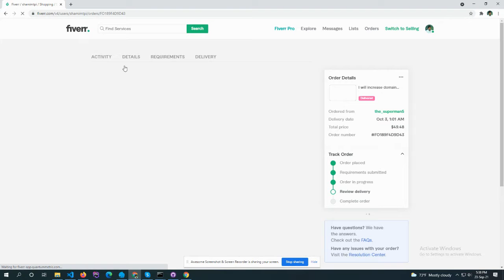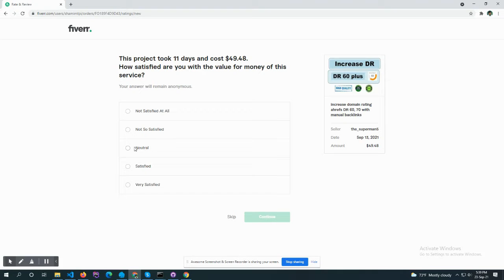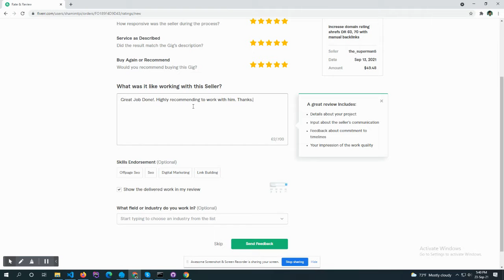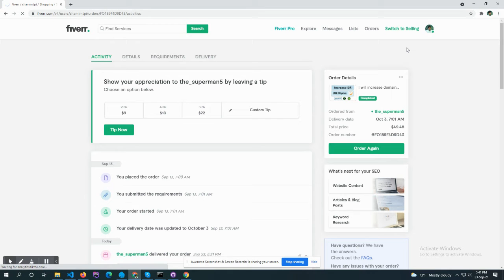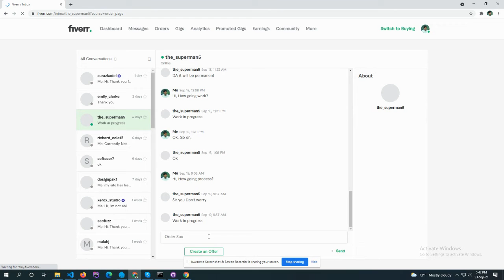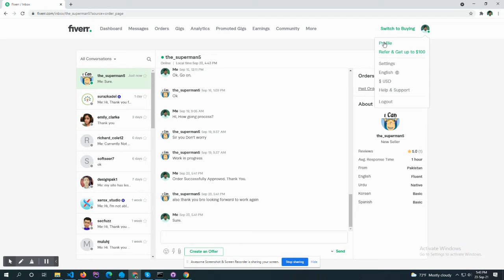How Approved Order From Fiverr and Leave a Review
Download Best Selling WordPress Theme.